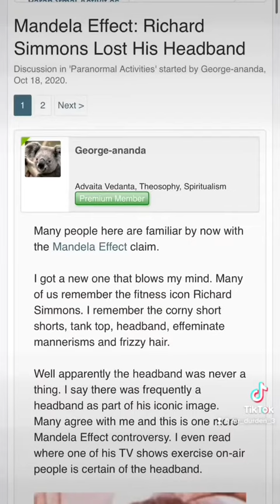Richard Simmons conspiracy rabbit hole